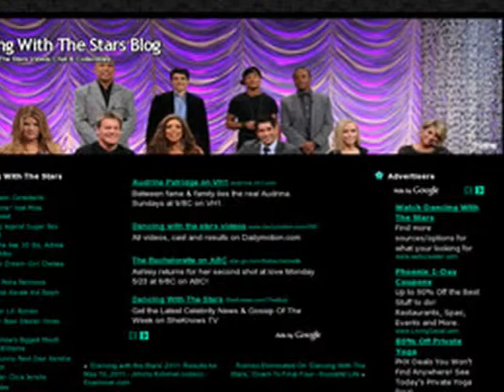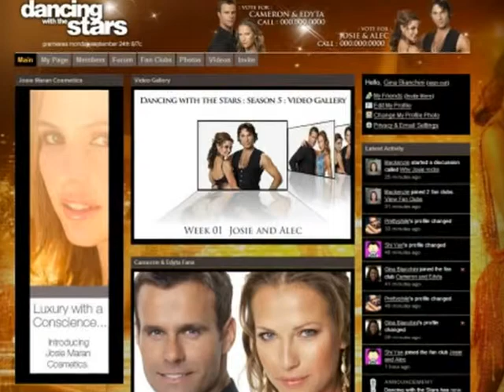Affinity Space- "Dancing With The Stars"